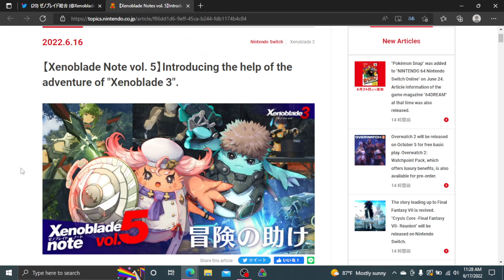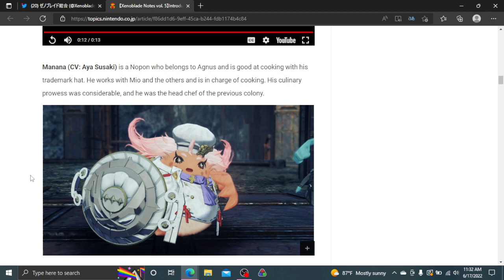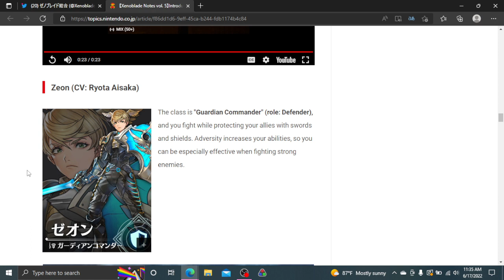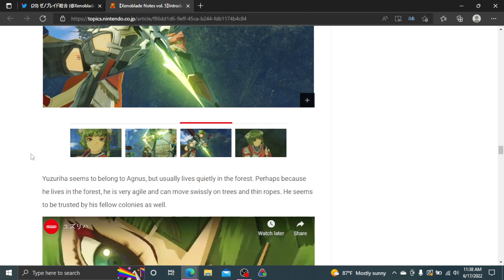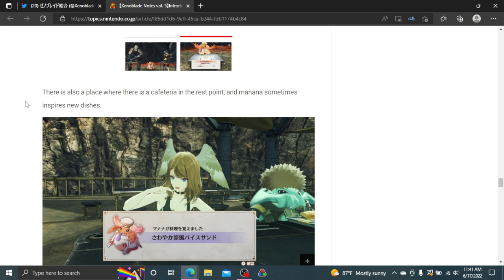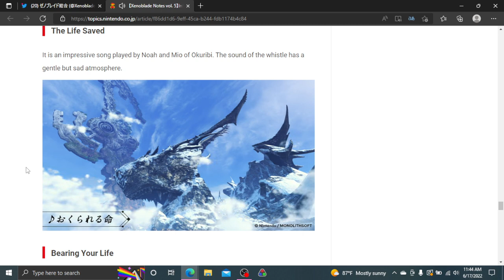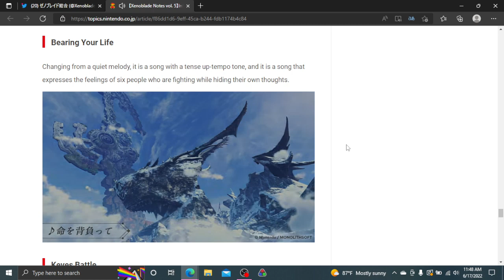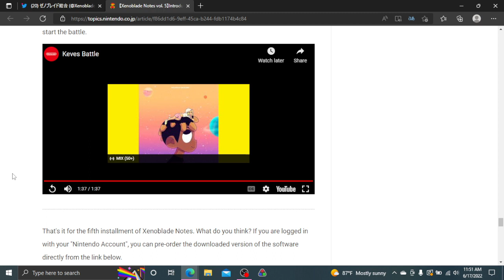Xenoblade Note Vol. 5 | Introducing the Help of the Adventure of Xenoblade 3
Volume 5 of Xenoblade Note is here and I'm here to cover it and speculate a little bit on it. Grab some snacks and enjoy! Thank you all so so much for all the continued support!

Play Xenoblade